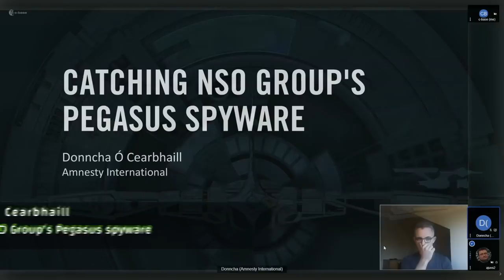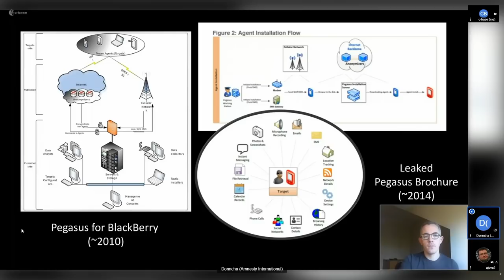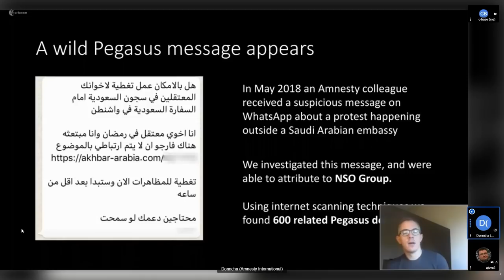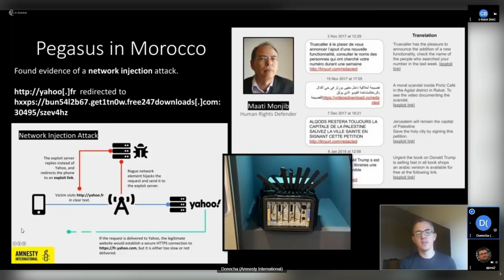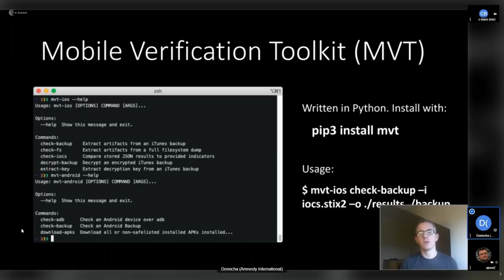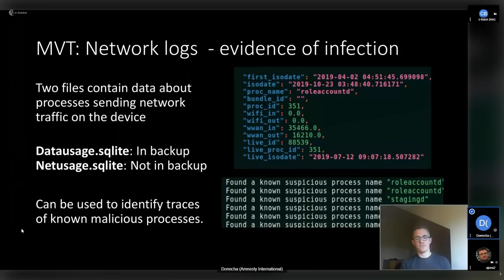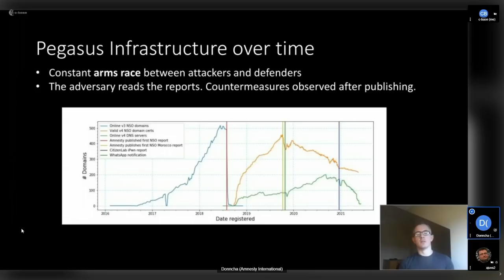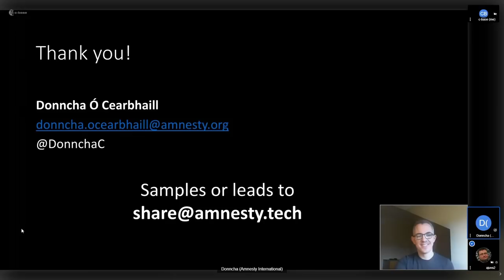Catching NSO Group's Pegasus spyware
NSO Group has continued to make headlines for all the wrong reasons.  This talk will provide a behind-the-scenes look at how Amnesty International's Security Lab tracked NSO Group spyware over years and developed innovative forensic tools and techniques to detect the supposedly "undetectable" Pegasus spyware on infected devices.

These tools were ultimately used to identify traces of Pegasus spyware on the devices of numerous activists and journalists around the world.

The talk will demonstrate the open-source mobile forensic tool MVT, developed by Amnesty International during this investigation, which can be used to check mobile devices for signs of Pegasus and other sophisticated mobile spyware threats.

Donncha Ó Cearbhaill